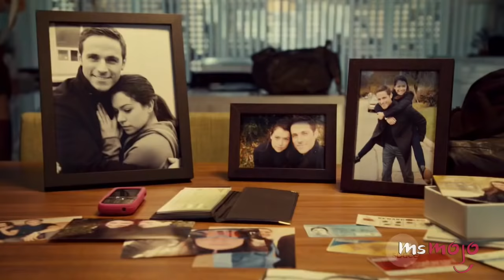Top 10 Lead Female Sci-Fi and Fantasy TV Characters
Think twice before messing with these ladies. Welcome to MsMojo and today we’ll be counting down our picks for the Top 10 Lead Female Sci-Fi and Fantasy TV Characters.

For this list, we’re taking a look at the strongest and most endearing women from sci-fi and fantasy television shows. We’ll only be including leading characters, so supporting characters, animated characters, or members of an ensemble, such as Daenerys Targaryen, are excluded.

Special thanks to our user ztcoll for submitting the idea on our Interactive Suggestion Tool

In the past year we've seen our team and our audience grow rapidly. As such, we've decided to serve the long-running desire of some to see us produce videos on a wider set of topics. Indeed, while millions of women enjoy the content found on WatchMojo, the fact that 85% of our subscribers are men reflects the topics we tend to concentrate on within the video games, movie, television, music and pop culture categories. We considered either adding some of the MsMojo videos you have seen/will see on WatchMojo, but as we currently publish over an hour's worth of content every day with 6 clips (and will be publishing more over time), we felt that launching a new channel made more sense, so that we can give our audience the other ideas that we overlooked or didn't feel made sense to go on WatchMojo. Initially most of then topics we cover on MsMojo could have very well been published here, but over time there will be some that would have not (think Top 10 One Direction songs or Top 10 Yoga Exercises). While the new channel was indeed conceived by some of WatchMojo's female staff and is branded as a women's channel, we're sure that a lot of men will like some of the videos inasmuch as women have come to enjoy WatchMojo as the content will be as varied as it's been on WatchMojo. As such, once a week we will cross promote a MsMojo clip on WatchMojo, and as a whole new universe of viewers find out about MsMojo (whom may not have had an interest in WatchMojo's topics), we will then publish one WatchMojo clip on MsMojo, too. Over time, we envision publishing as many videos on MsMojo as we currently do on WatchMojo!